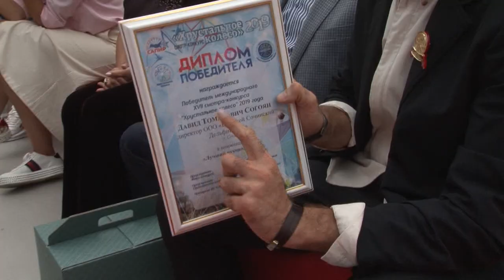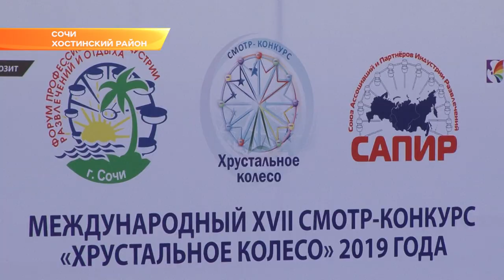В Сочи подвели итоги самого престижного в России конкурса в сфере индустрии развлечений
Итоги форума профессионалов индустрии развлечений и отдыха подводят в 17 раз. И если раньше за главный приз боролись исключительно российские парки, то теперь «Хрустальное колесо» знают во всем мире.

Конкурс проходил по 19 номинациям. Это лучшие открытые и крытые парки, аттракционы и мероприятия. Также жюри выбрали самого креативного руководителя в индустрии развлечений. В этом году им стал владелец сочинских дельфинариев, зоопарков и развлекательно-образовательных комплексов и выставок предприниматель Давид Согоян.